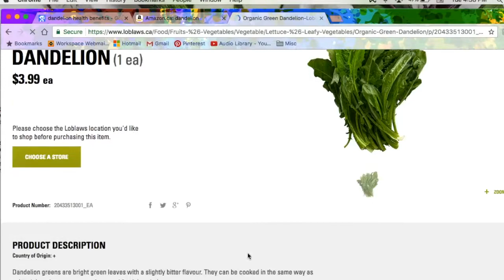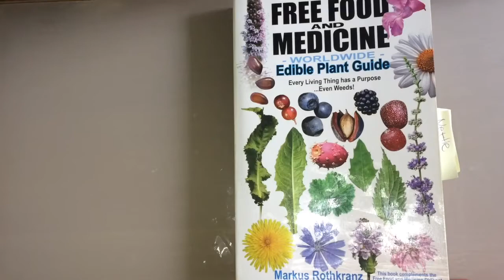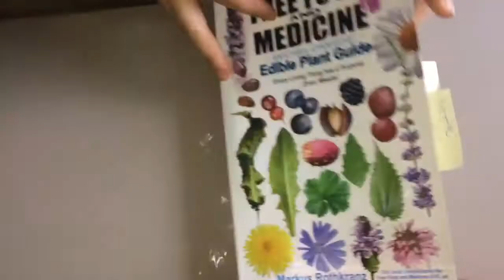Foraging for Weed *Ahem* - Dandelion Weed -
Hey everyone!  This is Judy from Happy Holistics and today, we’re going to be talking about the health benefits of dandelion.  That’s right.  Those seemingly annoying weeds that grow on your lawn and in sidewalk cracks and pretty much everywhere you go are actually one of the most nutritious things that you can eat right now.

I’m not kidding either - Here is Loblaws selling organic dandelion greens for $3.99 and Amazon selling dried dandelion root products.  The local health food store is selling dandelion greens for $4.99 a bunch and another place sells bulk dried leaves and cut roots year-round with price tags of $29.99 and $22.99, respectively - though I’m not sure for what weight.

Guess what?  They are the same dandelions that you’d find outside - for free - in the ground.  Although, if you live in an area that gets sprayed with weed killers - like a neighbour, for example, or if you live in a highly polluted area - like next to a busy highway, you might want to consider getting the grocery store kind.

The entire plant can be eaten, from the flowers to the stems to the leaves to the roots.
Even when the flower dries up, you can eat the seeds.
The flowers are sweet.
If you break the stem, this white milky liquid tastes bitter.
The leaves are also bitter and become more bitter as it grows - so I’d recommend eating the leaves when they’re still small.  You can mix them into salads or eat them cooked, to make them less bitter.
I haven’t pulled out a root yet cuz I don’t have my weeder with me, but you can use them to brew a tea.  I wash and dry them.  I just take it out when I’m ready to steep but some people roast the roots first.

I’m not a fan of bitter veggies, so I juice ‘em.  Add just a small handful only, and combine with sweeter fruits and veg like what I’m doing here with the carrots, beets and fruit to mask the taste.

When I first foraged dandelion, I thought I’d juice them by themselves and that was probably one of the bitterest, most disgusting drinks I’ve ever had.  So, learn from my experiments and don’t drink juiced dandelion by itself.

Many people say it’s because of the bitterness that makes it a great liver detoxifier.  It’s high in antioxidants.  It aids digestion.  It helps to boost the immune system and so much more!  I’ve left a couple of studies in the description box below, if you wanted to take a look.  One warning I found through this research was that it may decrease fertility in males.  I’ve linked a rat study below but whether the conclusions can be inferred to humans, we don’t know - So let’s just all agree to not to overdo it.

Also, dandelion has a poisonous look-alike called Groundsel.  Groundsel is characterized by yellowish flowers that never bloom and some white, fluffy seed heads.  You are relatively safe in foraging for dandelions, but always double and triple check with an expert or like what I have, an identification book and if you’re not sure, don’t eat it.  Also, if you’re really concerned about your abilities to identify plants, you can always buy from grocery stores.

A final note: It’s prohibited to forage in Toronto Parks and public spaces, so make sure to check policies on foraging in your city before you pick wild greens.  They do this to protect crops from being over-harvested as well as to prevent cases of accidental poisonings.  I've left a link to the Toronto bylaw regarding this below.

But, that doesn’t mean that you can’t forage for dandelions.  I’m about 100% sure that you’d have a friend or family member who wouldn’t mind having you over to weed their gardens.  Just saying.

If you enjoyed watching this video or found it helpful, please subscribe to my channel so you never miss a single tip and please like up this video and I’ll see you next week.